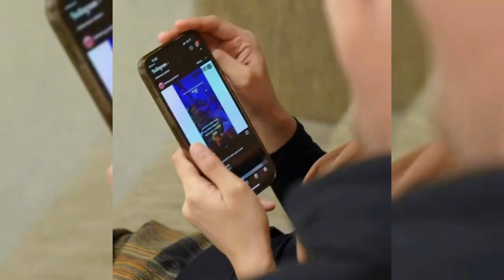MULAN JAMEELA BLA2KAN KATAKAN DEWI PERSIK KEPANASAN HINGGA TANPA SEBAB NYINYIRIN KERUDUNG LESTI